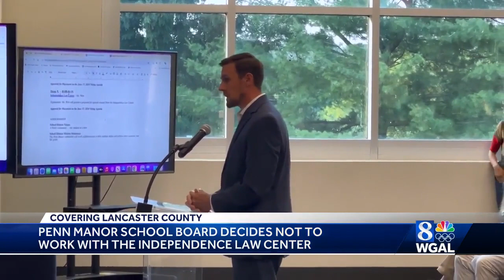Penn Manor School board declines partnership with the Independence Law Center